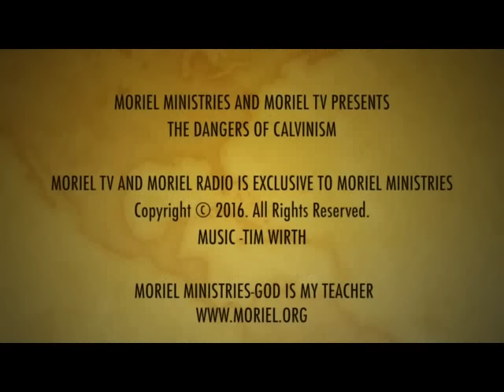THE DANGERS OF CALVINISM-MORIEL TV PRESENTS JAMES JACOB PRASCH